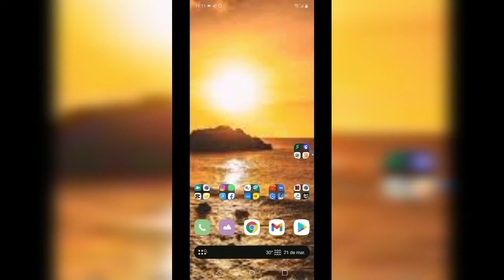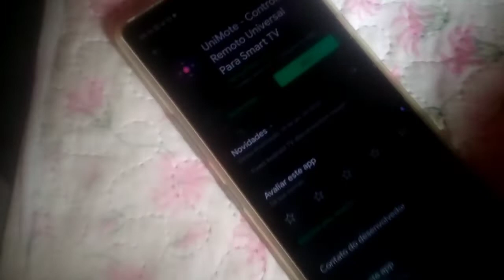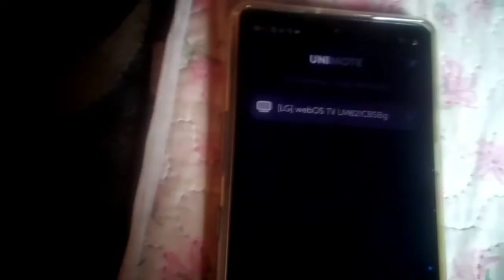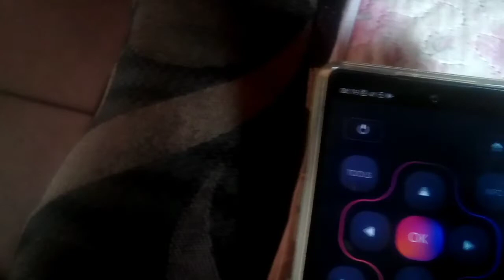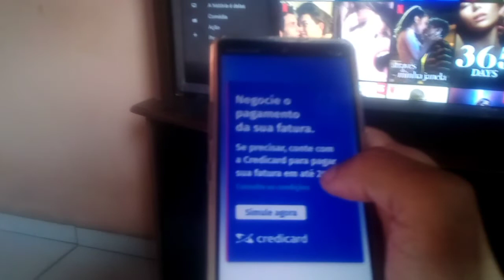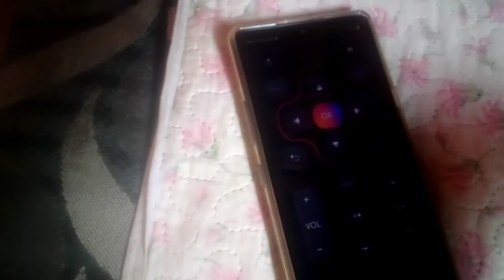Como usar seu celular como controle remoto da sua smart TV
Veja como transformar seu celular em um controle remoto para sua smart TV, muito simples e fácil de usar.